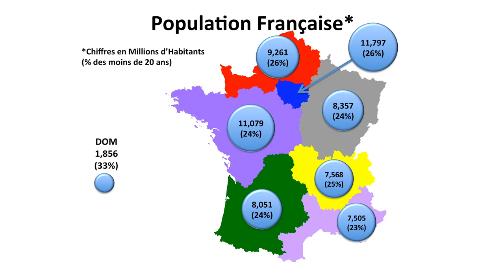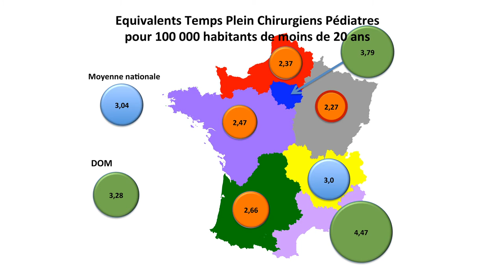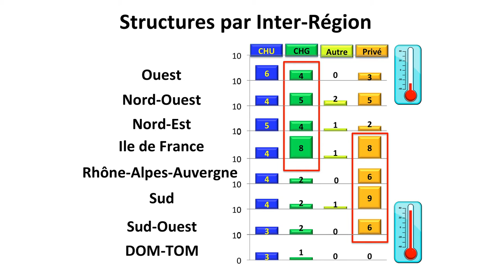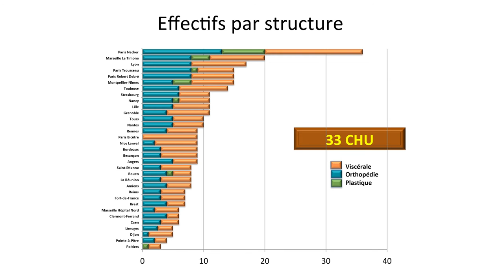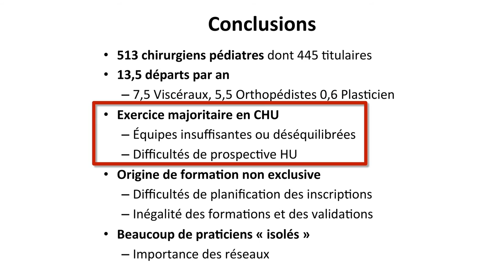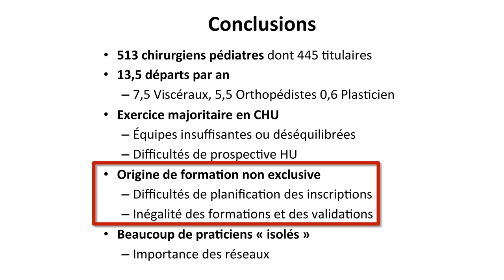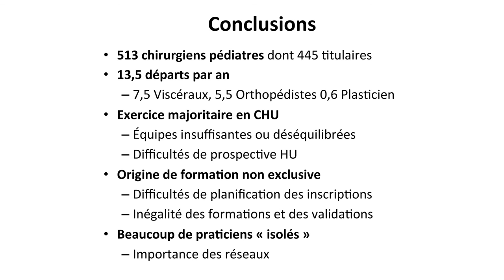Démographie des chirurgiens pédiatres en France en 2015 (3/3)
3/3 : Distribution des chirurgiens pédiatres dans les inter-régions et modalités d'exercice. Conclusion.
Pr Joël Lechevallier